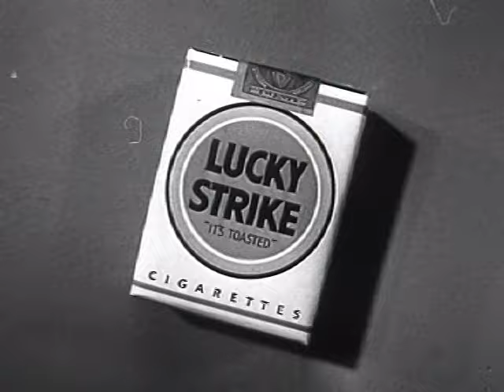Lucky Strike Cigarette Commercial: Marching Cigarettes (1948)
Lucky Strike cigarette commercial with stop-motion animation of marching cigarettes.

Courtesy: Preligner Archives